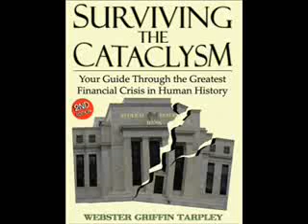Webster Tarpley World Crisis Radio 5-15-2010 Pt. 6